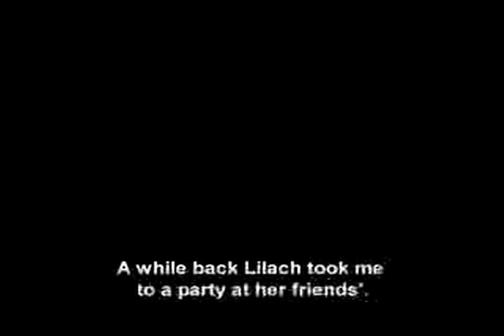Beaufort Official Film Trailer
Academy Award® NOMINEE BEST FOREIGN LANGUAGE FILM

SYNOPSIS
After 18 years dug into a heavily fortified mountain deep in occupied Lebanon, the last Israeli soldiers enduring constant bombardment at the site of the ancient crusader stronghold called Beaufort receive orders to abandon their posts, detonate the warren of bunkers in which they've tenuously clung to life and victory, and come home.

Amid redoubled shelling from Hezbollah, the fort's brash, impossibly young commander Liraz (Oshri Cohen) struggles to keep himself and his men safe from a faceless enemy that would turn withdrawal into massacre, and transform a just cause into a lost cause. An unusually dexterous ensemble cast and director Joseph Cedar's (Time of Favor) visionary combination of gritty objectivity, lucid sudden violence, and keen sensitivity to the tangle of terror, duty, and sacrifice common to soldiers of any era, results in "consistently gripping filmmaking" that "perfectly encapsulates ... the futility of war." (Indiewire). Suspenseful, poetic, and heartbreakingly transcendent, the Oscar® nominated Beaufort is "a haunting anti-war movie" (The New York Times) and "one of those once-in-a-decade war pictures that reminds us what's worthwhile about putting the ritualized barbarism of combat onscreen in the first place." (New York Sun) 2007 Israel 126 min. Color Letterboxed (1.85:1) Enhanced for 16x9 TVs

In Hebrew with optional English subtitles
a United King Films, Metro Communications, Movie Plus production
a film by JOSEPH CEDAR
BEAUFORT
starring OSHRI COHEN ITAY TIRAN ELI ELTONYO OHAD KNOLLER
director of photography OFER INOV
production designer MIGUEL MERKIN
sound mixer ASHI MILO
sound designer ALEX CLAUDE
film editor ZOHAR M. SELA
written by RON LESHEM and JOSEPH CEDAR
from the novel by RON LESHEM
executive producers Moshe Edery and Leon Edery produced by DAVID SILBER and DAVID MANDIL
directed by JOSEPH CEDAR

Critical Acclaim:
"A Movie of tremendous power.."'A' Rating ­ Lisa Schwarzbaum, ENTERTAINMENT WEEKLY

"REALISTIC... INTENSE... VERGES ON THE SURREAL... One of the strongest examples yet of the fearless new wave that has made Israel's cinema a force on the international scene." ­ Kenneth Turan, LOS ANGELES TIMES

"A HARROWING ISRAELI WAR DRAMA... Short on bombast and glory, long on fear and doubt." ­ Steven Hunter, THE WASHINGTON POST

Awards:

Best Director Berlin Film Festival
2007 Nominee for Best Foreign FIlm Academy Award

Extras on DVD:

    Beaufort: Behind the Scenes
    9 Deleted Scenes
    Trailers
    Presented in 5.1 Stereo Surround